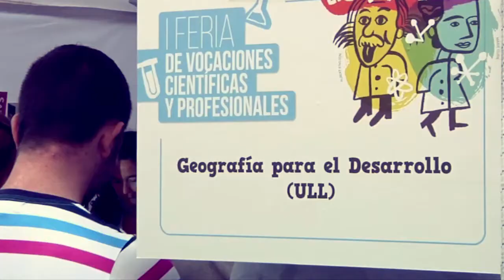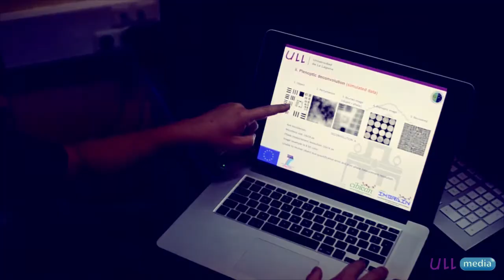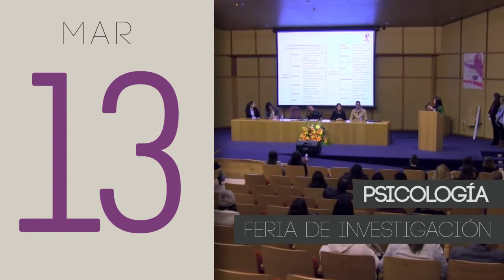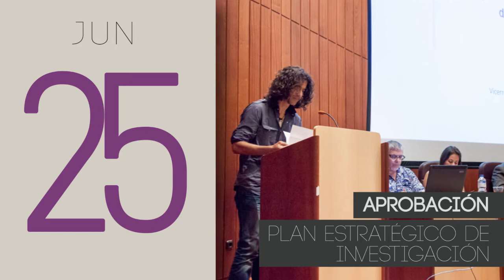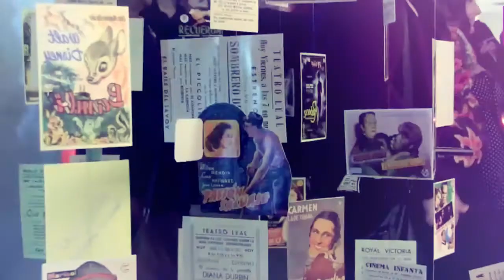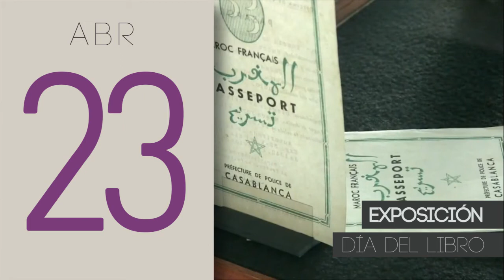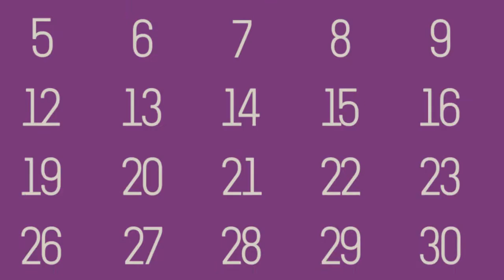Lo que fue noticia en 2014 - Investigacion y Cultura